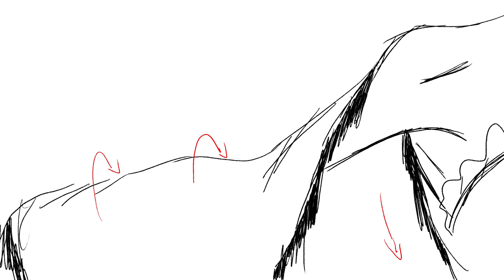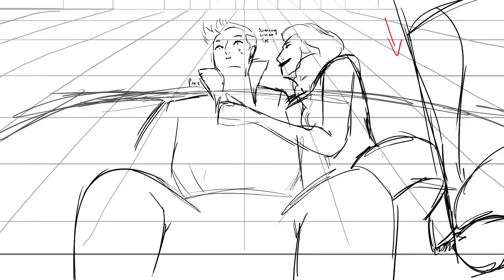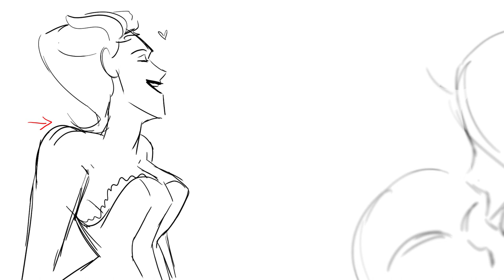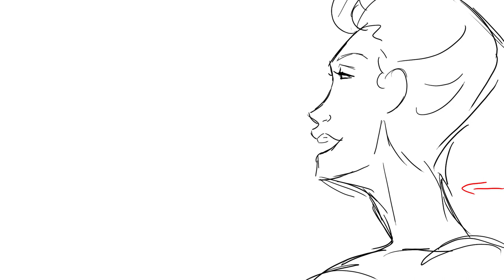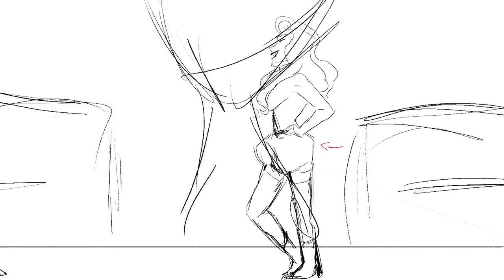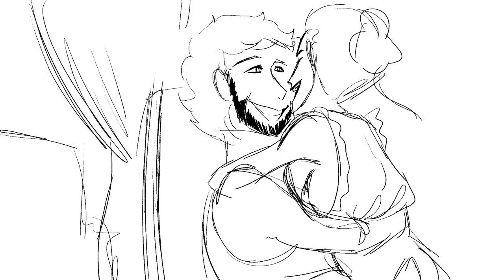Bring on The Men | Jekyll and Hyde | Animatic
CONTENT WARNING: THIS VIDEO CONTAINS SUGGESTIVE CONTENT THAT IS NOT SUITABLE FOR YOUNGR VIEWERS.

A Lawyer and a Doctor walk into a brothel and expect to not be bothered. They are almost immediately bothered.

ya'll that instrumental in the middle of this song fuckin killed me.

EQUIPMENT:
Microsoft Surfacebook 2
Opentoonz
Photoshop
Adobe Fresco
Uniconverter
Filmora9

Commissions are open:
Deviantart: allisonmichellecoon
(Contacting me through instagram is the best way to get to me)